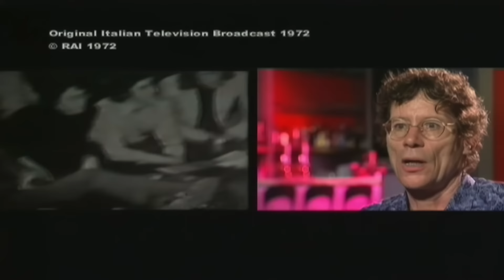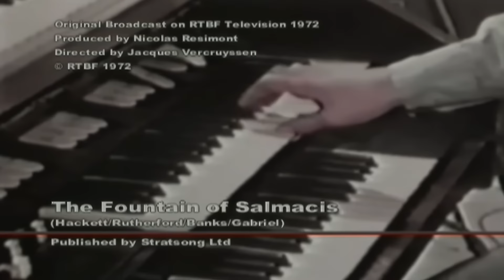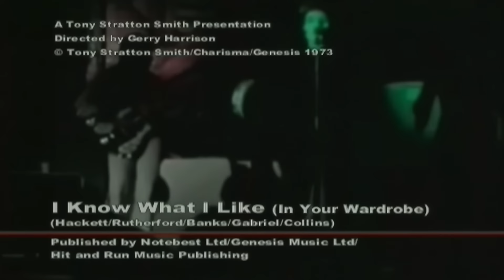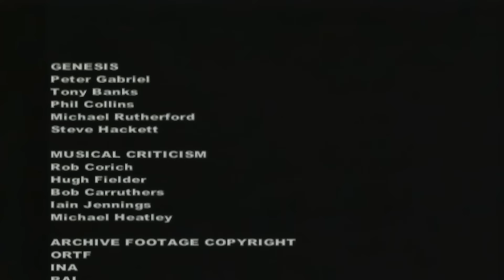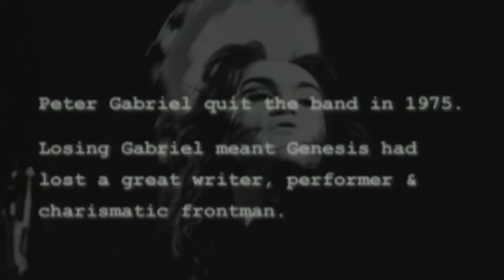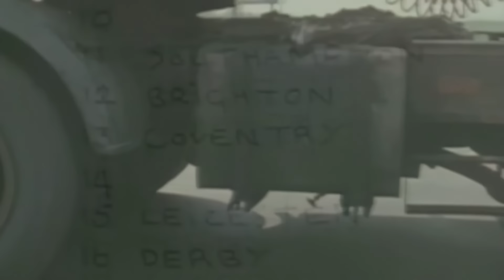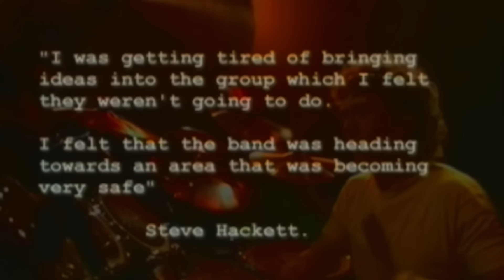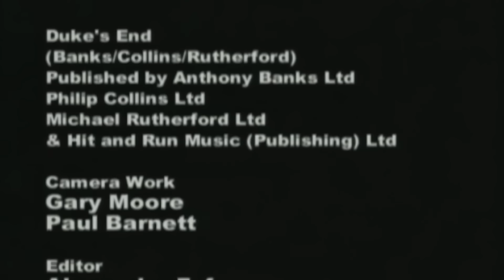Inside Genesis 1970-1980 | Full Documentary | Mick Wall | Ian Fortnam | Steve Beebee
An expansive music documentary about the legendary British band Genesis, during the decade that it was fronted by the theatrical and intense Peter Gabriel.

2007 United Kingdom Music Documentary Film

Using rare picture archives from the concert vaults and European television, a prominent team of critics and musicians focuses on the music of Genesis from both the Peter Gabriel and Phil Collins eras to understand how this remarkable work lasted for more than thirty years. The documentary covers the band’s albums from Trespass to Duke, featuring interviews with band members and experts, as well as live performances and studio footage.

The film was part of a series of documentaries about Genesis that Carruthers made, covering different periods of the band’s history. The film was released in 2004, coinciding with the 30th anniversary of The Lamb Lies Down on Broadway, the last album that featured Peter Gabriel as the lead singer. The film explores the creative and personal dynamics of the band during a time of transition and experimentation, as well as the impact of their music on their fans and the industry.

The documentary features many songs from the albums that Genesis released between 1970 and 1980, such as Trespass, Nursery Cryme, Foxtrot, Selling England by the Pound, The Lamb Lies Down on Broadway, A Trick of the Tail, Wind & Wuthering, …And Then There Were Three…, Duke, and Abacab. Some of the songs that are played or discussed in the documentary are: The Knife, The Musical Box, Supper’s Ready, Firth of Fifth, The Carpet Crawlers, Ripples, Afterglow, Follow You Follow Me, Turn It On Again, and Abacab.

Director: Classic Rock Productions
Stars: Peter Gabriel, Phil Collins, Steve Hackett